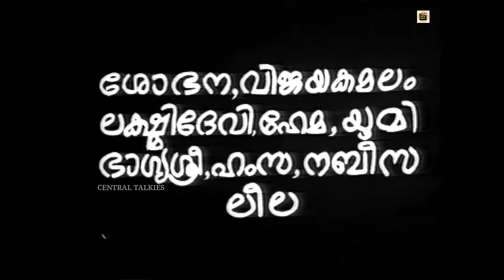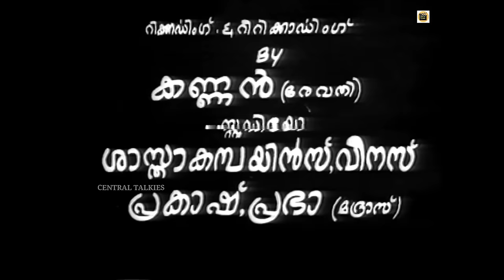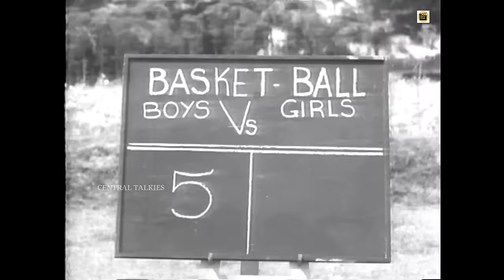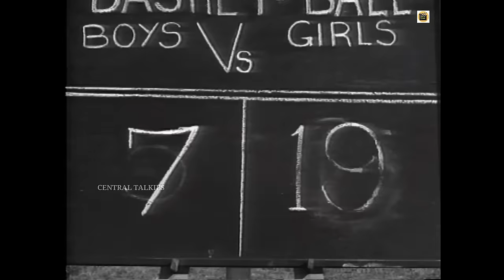Rest house | Malayalam Old Hit Black And white Full Movie | Prem Nazir | Sheela |Central Talkies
Rest House is a 1969 Indian Malayalam film, directed by J. Sasikumar and produced by KP Kottarakkara. The film stars Prem Nazir, Sheela, Sreelatha Namboothiri and Raghavan in lead roles. The film had musical score by M. K. Arjunan.